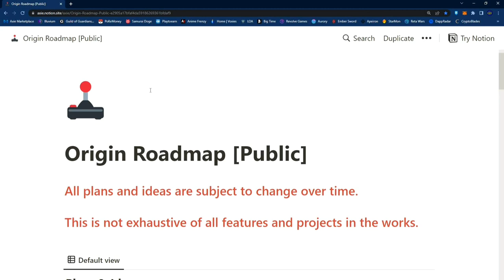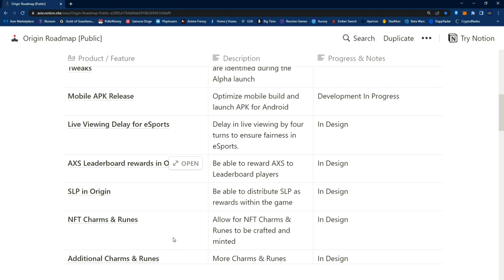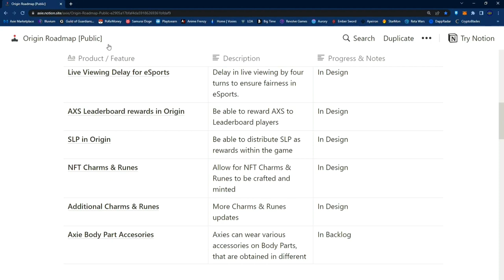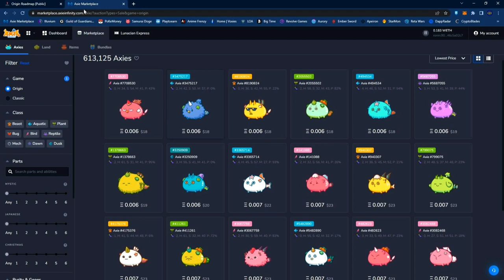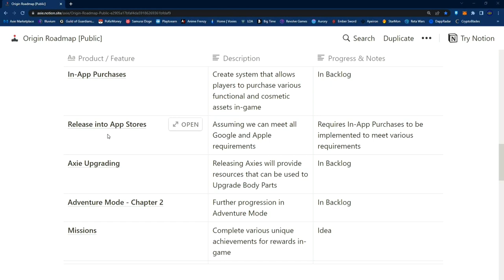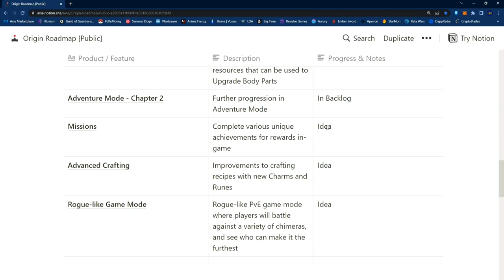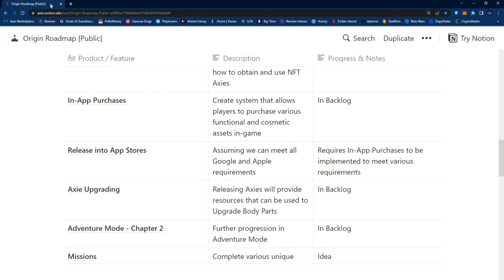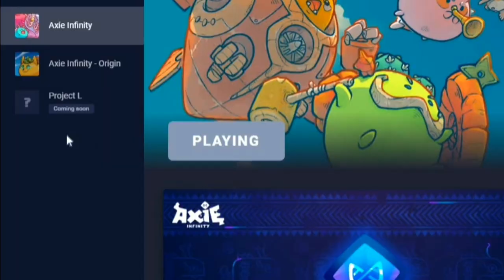Axie Infinity Origin Roadmap Update | Crafting Another 20K Moon Shards | Challenger Rank (Tagalog)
Hello mga ka-Gacha!

Let's craft another 20K worth of Moon Shards and see what runes and charms we get.
And finally, I've reached challenger rank! Wew

Axie Infinity
Origin
SLP
AXS
RON
Moon Shard
Blockchain
NFT Game
Marketplace